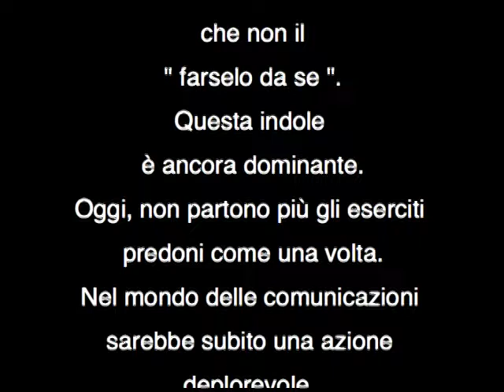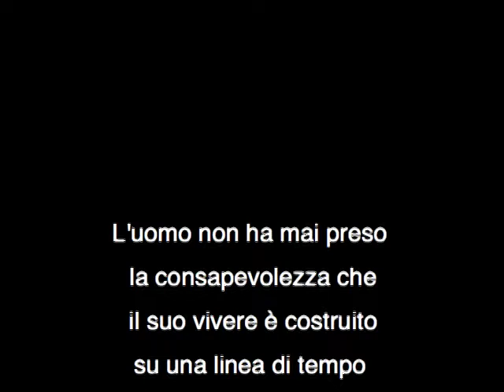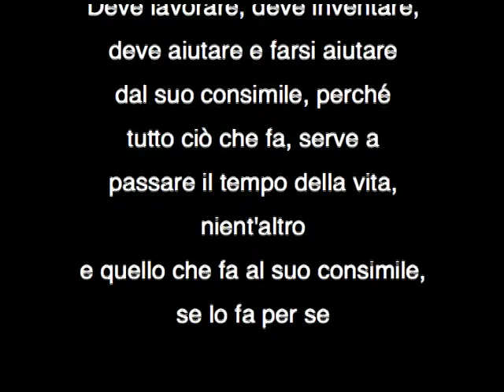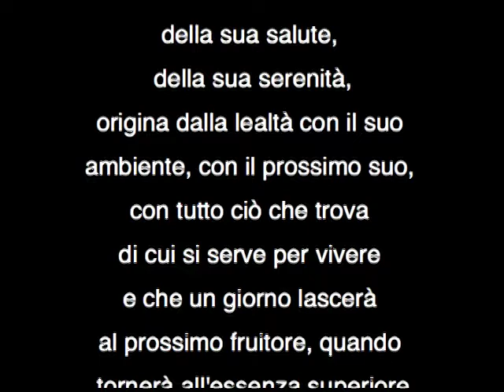L'uomo predone - Riccardo Bartolotti